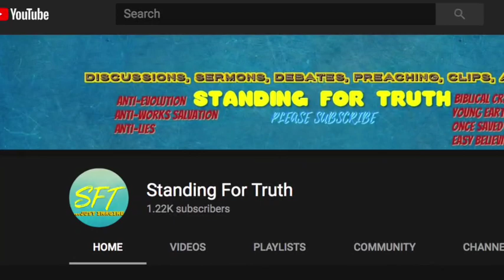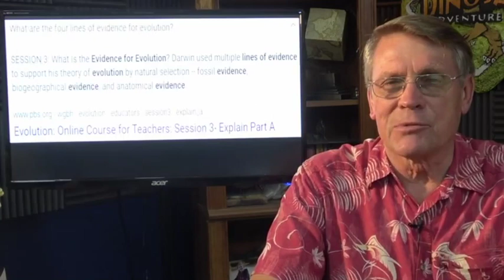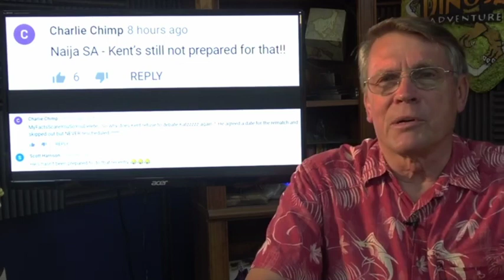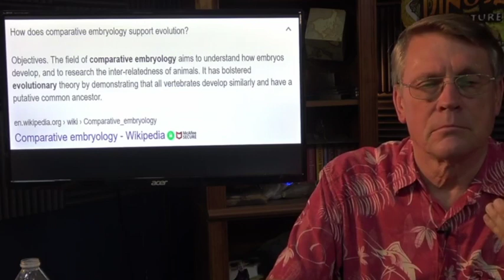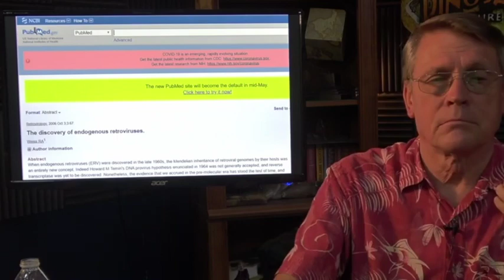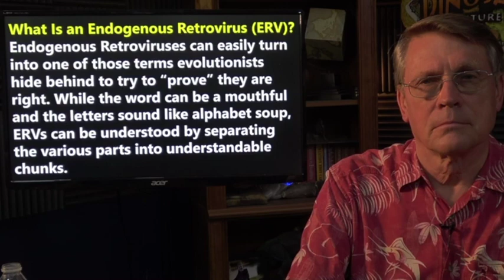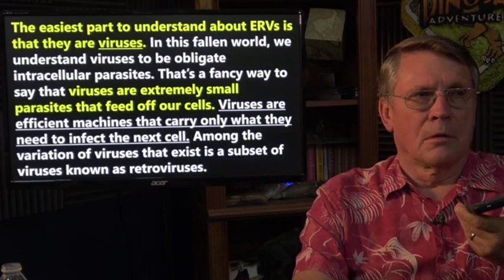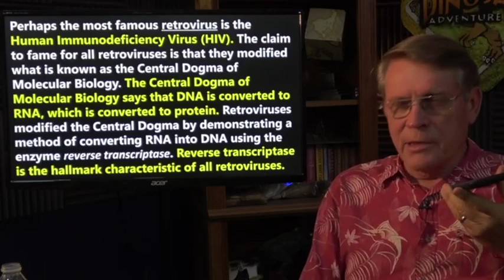Me and SFT explaining ERV's to Kent Hovind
Rawmatt is a promoter of the Eternal life fan club (Roen Horn), Standing for Truth & The Healthy Life (Markus Rothkranz) YouTube channel. He is also an active professional cage fighter, author, lecturer, with a Dr in Divinity. He also has offshoot certifications in NFPT (Nationally Accredited Personal Trainer Certification), Today he is an ordained minister, educated in diachronic Linguistics and Religious historian. He is also supplement formulator for Markus Rothkranz “body force products” line and works with the "Eternal Life Fan club" who runs all his online content. Certified in every known system of herbalism worldwide, rawmatt dedicates his time spreading knowledge in any way possible. He created a natural cure to Lyme disease which can be found here; and he began using the nickname "RawMatt" because of his 100% raw diet which consists of all raw vegan foods for 2 decades now. Rawmatt is a huge health and fitness fan, nutritionist, advanced herbalist, and gerontologist. With a career in microscopy and secretly behind the scenes in guru to the guru's. Today Rawmatt focuses on and promotes longevity, fitness, and Creation science. Like to read? he is an author of many books which can be found on Amazon BUT you can Follow this link all his work for FREE !! If you enjoyed the book, plz leave a comment on Amazon for others to know what you thought.
I have dedicated my life to helping others and knowledge. I cannot learn enough, nor fast enough. I now expose the lies that we were all indoctrinated to believe and help you on your journey in life.